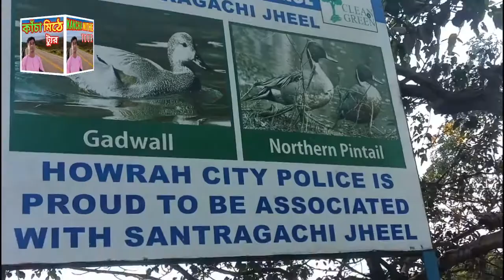|| Santragachi Jheel | Heaven for Migratory Birds | Howrah Tourism | West Bengal ||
Santragachhi Jheel is a large lake, located next to the Santragachi railway station.This lake attracts large number of migratory birds in the winter months, particularly in December and January. The number has increased in recent years, as migratory birds have started to avoid destinations like the lakes in Alipore Zoo, Kolkata.Birds like sarus crane from North America and Australia,gadwall, northern shoveller, northern pintail, garganey from north of the Himalayas and many other local migratory birds such as cotton pygmy goose and knob-billed duck are spotted here during this season.However, the lesser whistling duck is the most dominant species visible here.

The lake area is owned by South Eastern Railway, though the Forest Department of West Bengal also looks after the place.Every year before the migratory birds are expected to arrive, the Forest department cleans Water hyacinth from the lake, though leaving some portion of it which adds up to an environment suitable for the birds.Efforts are made by local residents, Forest Department and Railways to improve the environment for the birds.